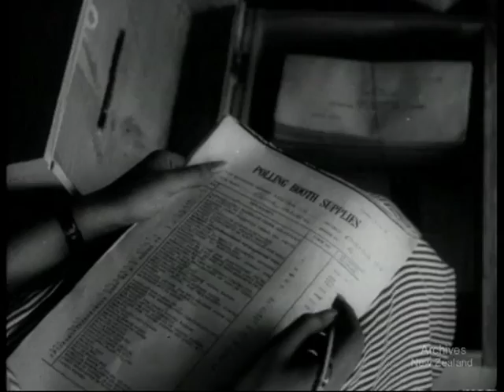PLEBISCITE DAY, WESTERN SAMOA (1961) (AAPG W3606/1368)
On May 9 1961 the people of Western Samoa voted for Independence from New Zealand. From the end of World War I until 1962, New Zealand controlled Samoa as a Class C Mandate under trusteeship through the League of Nations. Samoa is a country encompassing the western part of the Samoan Islands in the South Pacific Ocean. It became independent from New Zealand in 1962. The two main islands of Samoa are Upolu and Savai'i, one of the biggest islands in Polynesia. The capital city, Apia, and Faleolo International Airport are situated on the island of Upolu. After the plebiscite had taken place, independence was granted on January 1 1962. Samoa's first prime minister following independence was paramount chief Fiame Mata'afa Faumuina Mulinu'u II.

This film was produced by the National Film Unit. The National Film Unit was established to publicise New Zealand's participation and achievements during the Second World War. After 1945 the Film Unit expanded from producing weekly newsreels to making documentaries and films to the order of Government Departments. During its existence the Film Unit produced films for national organisations as well as many films on its own initiative. The private film industry in New Zealand relied heavily on the National Film Unit's extensive film processing facilities.